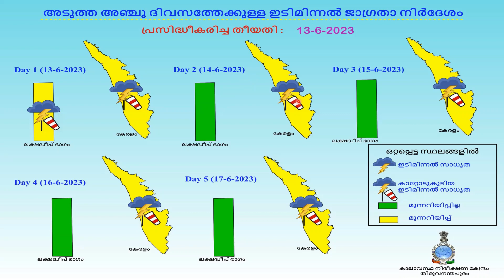daily weather English video 13 6 2023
Daily Weather English video 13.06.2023. Weather briefing by Dr.V.K.Mini, Scientist, IMD Thiruvananthapuram for next 5 days.